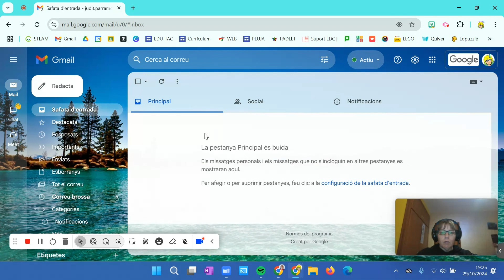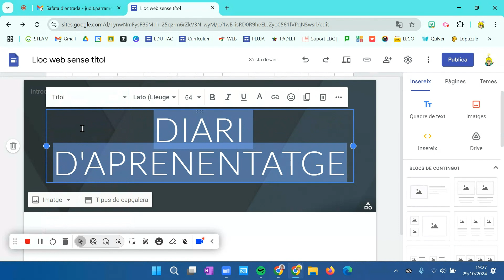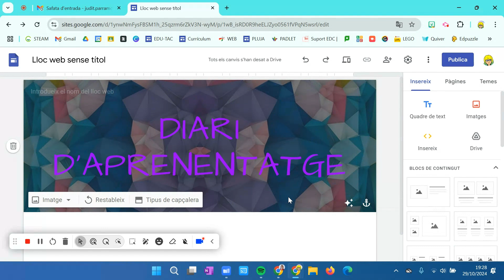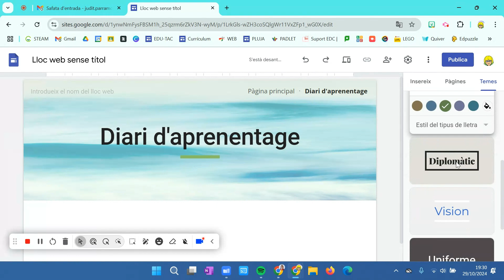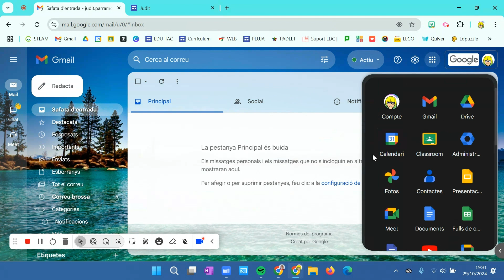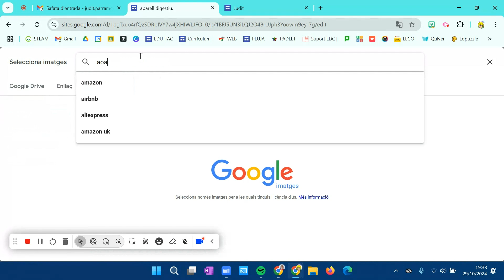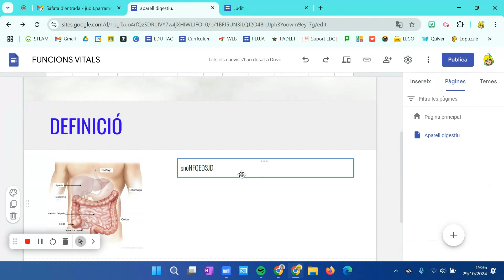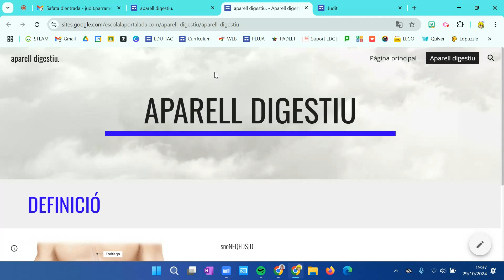SITES (diari d'aprenentatge)